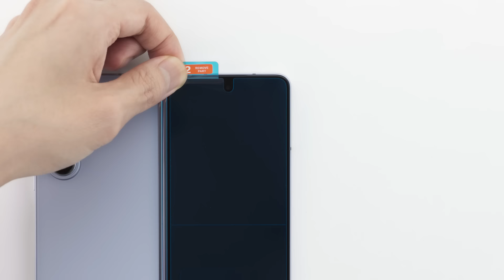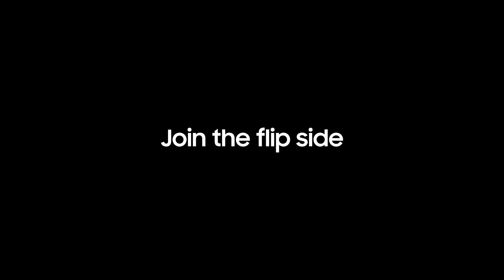Galaxy Z Fold5: How to apply Front Protection Film | Samsung​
Follow these easy steps to apply the Front Protection Film to your Galaxy Z Fold5 like a pro. Now available for Galaxy Z Fold6 too! Use the applicator and other in-box components for a quick, hassle-free install at home.
*Same application method for Galaxy S23 FE

00:00 Intro
00:10 Get ready for installation
00:33 Apply the front protection film
01:09 Remove the applicator